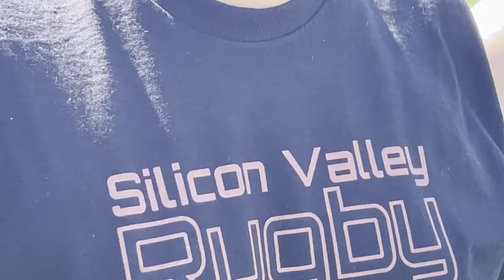Tri tip rugby sevens 2022 - Cal Poly vs EPA full game